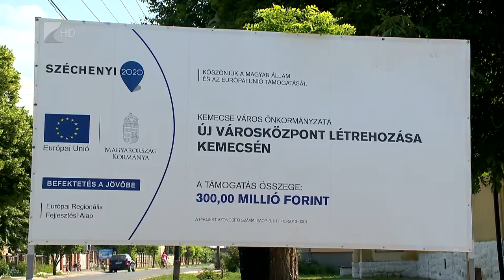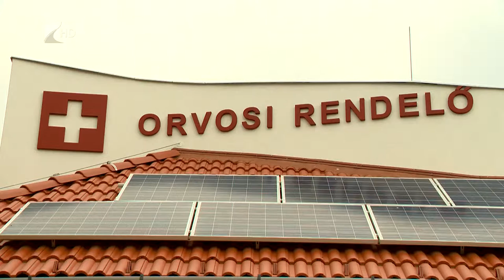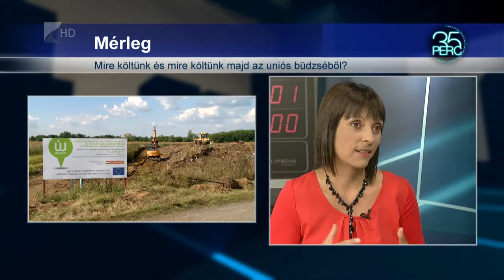A források 93 százalékát kötötte le a régiós fejlesztési ügynökség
Az előző ciklusban uniós forrásokban az É-alföldi régió élen járt,  csak 2013-ban az elérhető források 93 százalékát kötötte le a régiós fejlesztési ügynökség, amely abban az évben 59 milliárd forintot fizetett ki vállalkozásfejlesztésre, turisztikai beruházásokra, útépítésre , bel-csapadékvíz védelemre és városfejelsztésre. A gazdaságfejlesztést célzó pályázatok és programok élveznek elsőbbséget az új uniós költségvetési források felhasználásában. A megyei területfejlesztési tervek mentén fogják a kedvezményezettek elkölteni a Brüsszeli forrásokat egészen 2020-ig. Mint ismert több, mint 100 milliárd forint jut SZ-SZ-B megyébe. Berki Judittal Az Észak-Alföldi regionális Fejlesztési Ügynökség igazgatójával beszélgettünk.